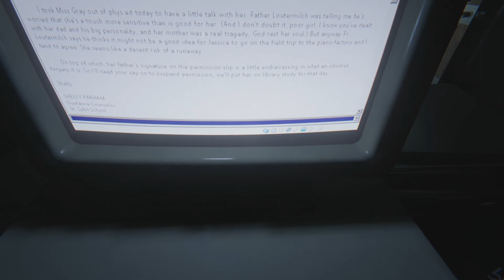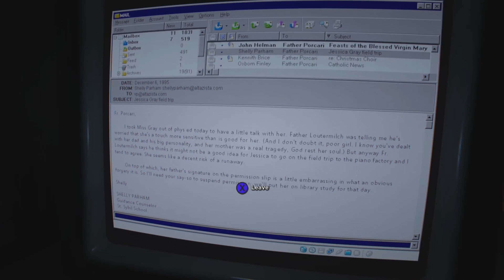Outlast 2 : Part 20 - False Prophet ║ Replay Arcade